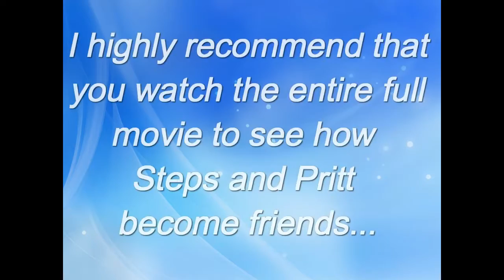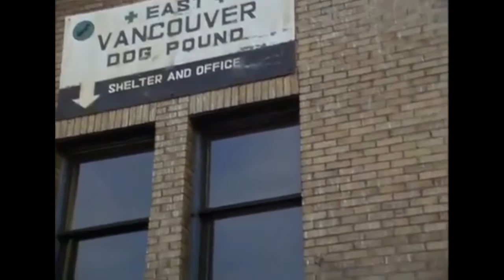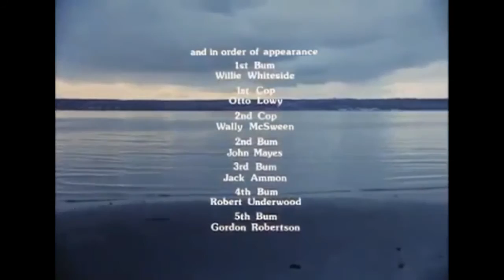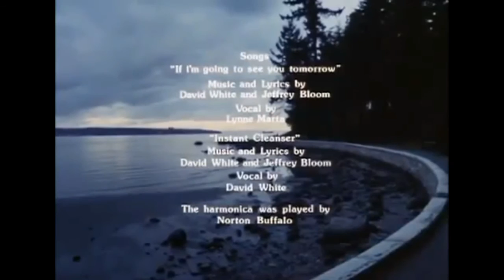Excerpts from the 1975 Movie "Dogpound Shuffle"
Harmonica and dancing segments from the movie "Dogpound Shuffle" (1975) with Ron Moody and David Soul... all harmonica music was played by Norton Buffalo... this is NOT the entire full movie.

The opening music is Norton's famous harmonica solo from Bonnie Raitt's "Runaway", where Norton uses four different diatonic harps in the keys of F, Eb, Db, and C.

Edited on 9-5-2022: I uploaded the entire movie without any YouTube restrictions... here it is !